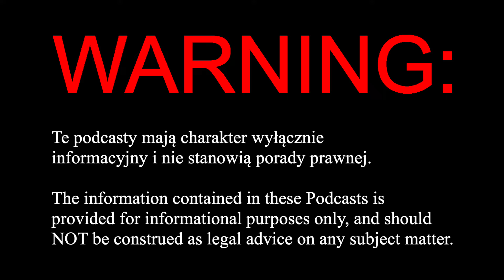Prawo Imigracyjne New Mexico, USA - Polski paszport i potwierdzenie obywatelstwa polskiego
Prawo Imigracyjne New Mexico, USA

Polski paszport, Polski, Prawnik, Adwokat, Imigracyjny, New Mexico, U.S., USA, Podcast, Wideo, Video, Radio, Telewizją, Agnieszka Piasecka, Aga Piasecka, Piasecka Law